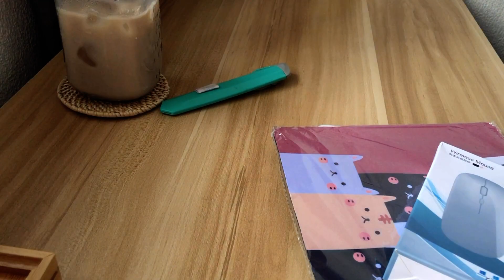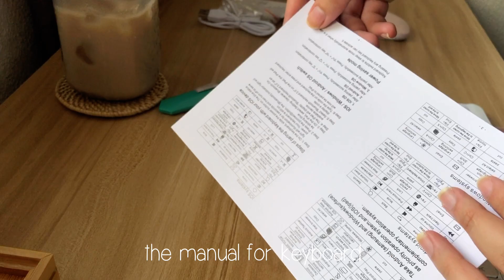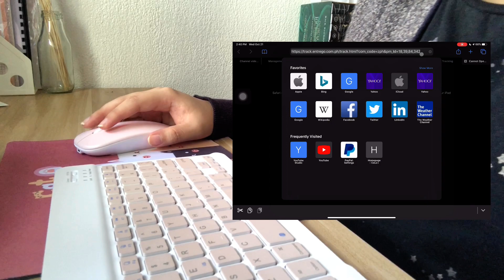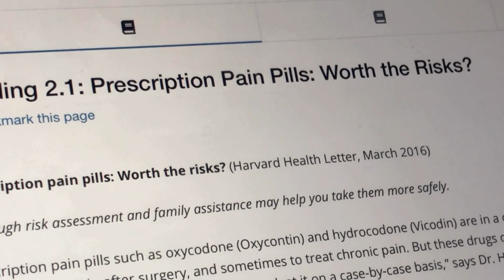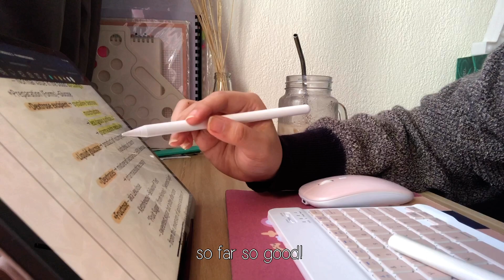cheap ipad accessories 🖊 best stylus pen!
☕️ hi guys!

For this week’s vlog I decided to unbox my mini shopee 10.10 haul. This is just a short video, I don’t want to budol you in anyway because I don’t recommend these for long time use 😅 Just don’t forget to buy at your own risk but so far so good naman.

Pls watch in HD if you can 🦋

Love, Cat 🌻

cat.kape